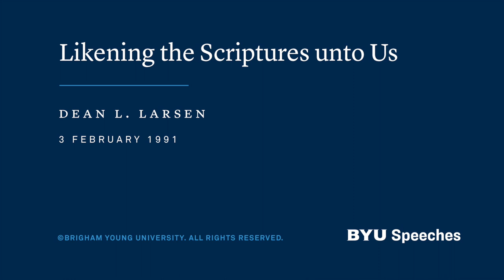Likening the Scriptures unto Us | Dean L. Larsen | 1991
Drawing parallels between our day and Book of Mormon times allows us to see how to fortify ourselves against the trials of our time.

Chapters:
00:00 Likening the Scriptures unto Us
04:19 “And Thus They Did Dwindle in Unbelief”
12:34 Similar Challenges in Our Time
19:46 Maintaining Centers of Spiritual Strength